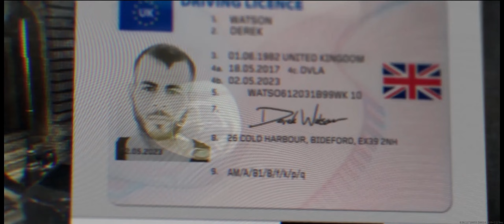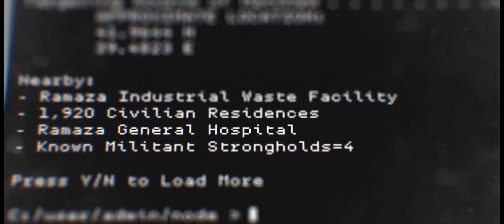Call Of Duty: Modern Warfare 2019 - CLEAN HOUSE Playthrough **Realism Mode - NO DAMAGE** UWHD 120fps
On the leadup to 2022's release of Call Of Duty: Modern Warfare 2, I decided to go back and recap on the last Modern Warfare installment.
Complete playthrough from start to finish, including cutscenes, on Realism Mode, playing through without taking damage (apart from scripted).